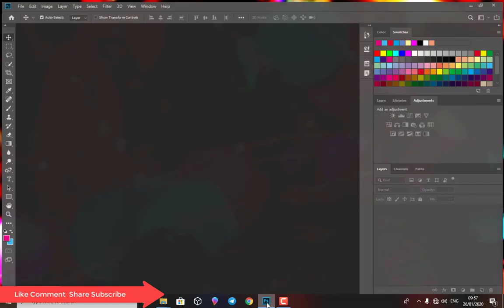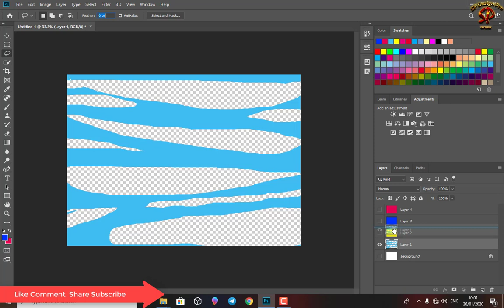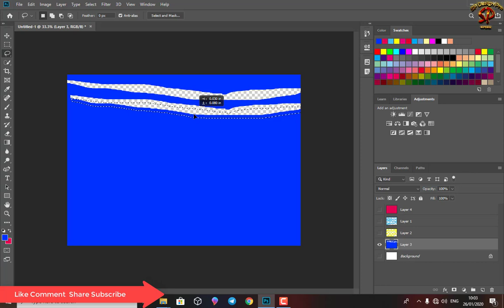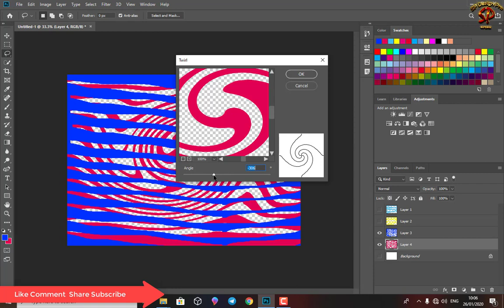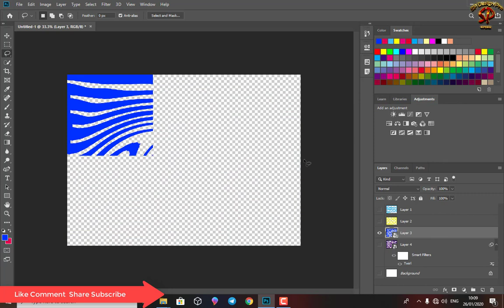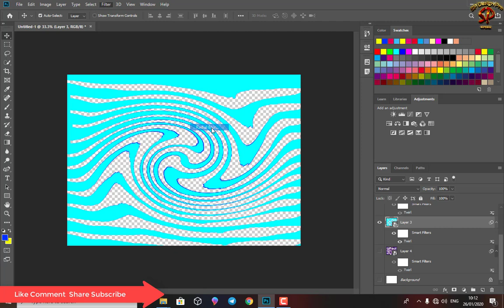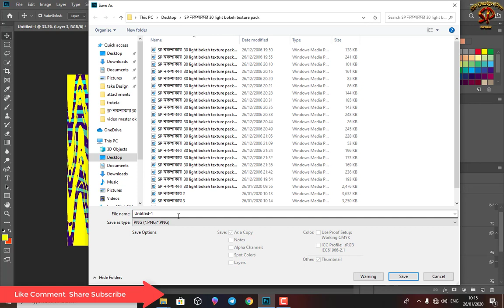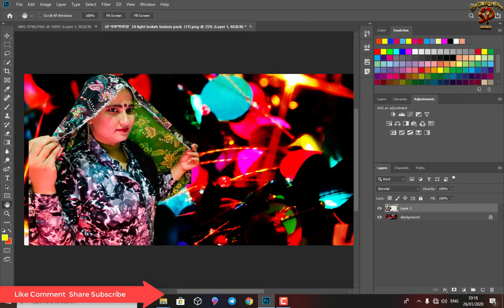Easy Free Download SP নকশাকার 35 light bokeh texture pack SP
SP Design Pro Presents Everything Free For Photoshop

ফটোশপ ওভারলে, ফটোশপ অ্যাকশন, ফটোশপ পিএসডি ফাইল, পিএনজি ফ্রেম, ফটোশপ ব্যাকগ্রাউন্ডস, ফটোশপ ব্রাশ, ফটোশপ টেক্সট স্টাইল, ফটোশপ প্যাটার্নস, ফটোশপের গ্রেডিয়েন্টস, এবং আরও অনেক কিছুই ফটোশপের জন্য কেবলমাত্র একটি চ্যানেল # SP Design Pro  আরও সহজ ডাউনলোডে যান